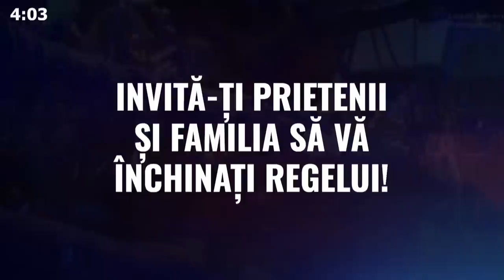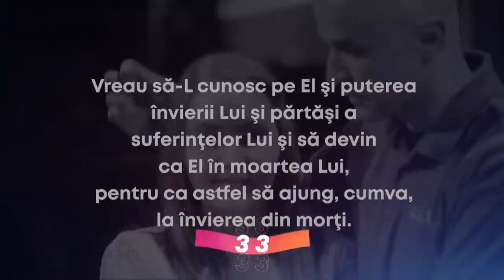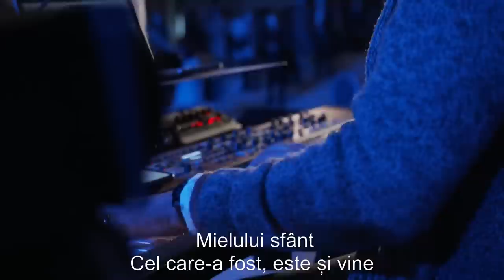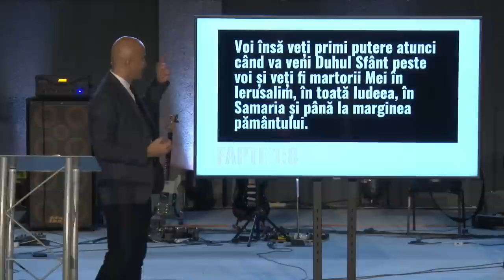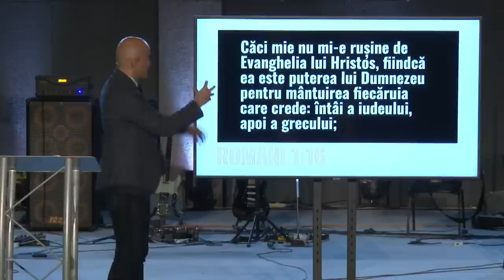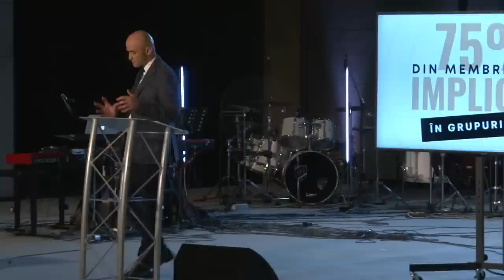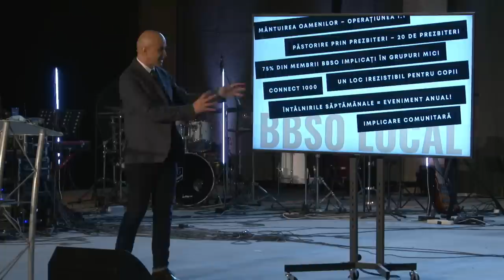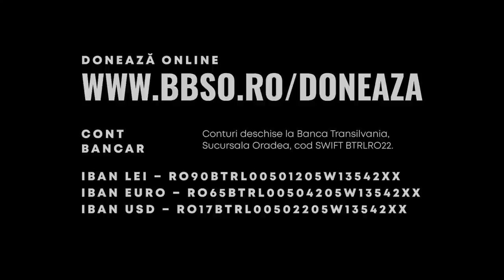O nouă viziune - Cristi Sonea - BBSO